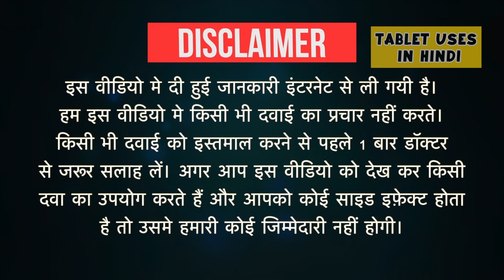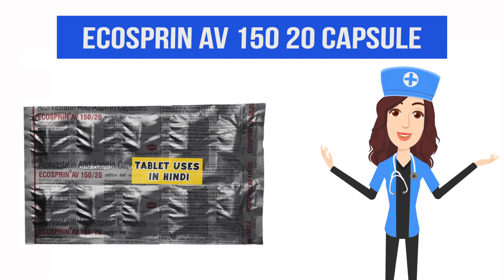Ecosprin AV 150 20 tablet Uses in Hindi | स्ट्रोक से बचाव | Side Effects | Dose 💊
Ecosprin AV 150 20 tablet Uses in Hindi | Side Effects | Dosage

Ecosprin AV 150 20 tablet Uses in Hindi
Ecosprin AV 150 20 tablet Use in Hindi
Ecosprin AV 150 20 tablet Kis kaam aati hai
Ecosprin AV 150 20 tablet Review
Ecosprin AV 150 20 tablet Use
Ecosprin AV 150 20 tablet Side Effects
Ecosprin AV 150 20 tablet Dose